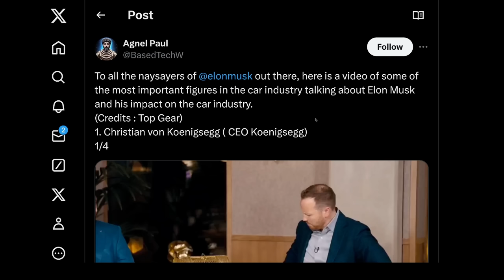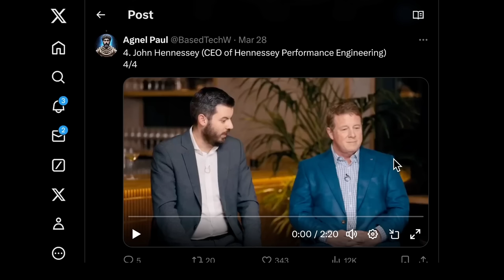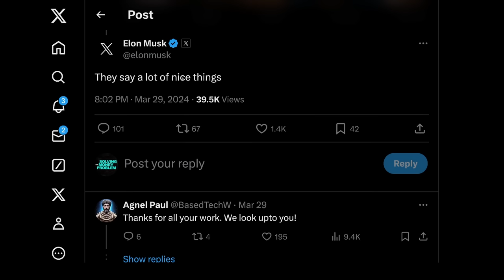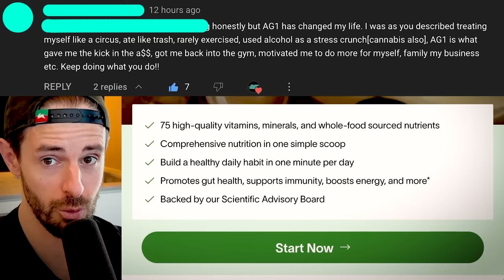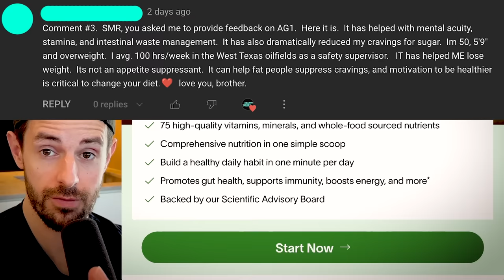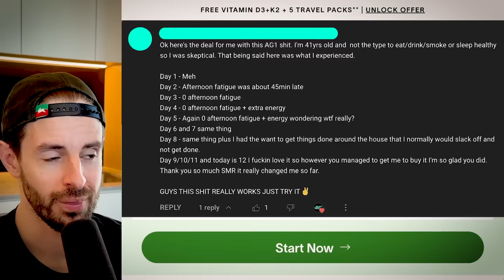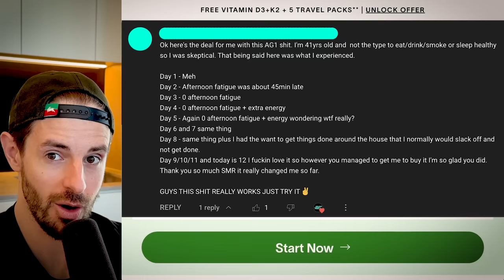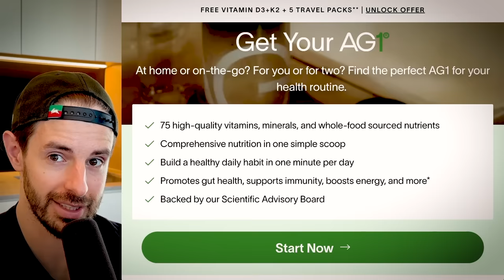Elon Musk Earns MASSIVE Praise For His MASSIVE…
TIMESTAMPS

0:00 Elon Musk Earns MASSIVE Praise From Auto Industry CEOs For His MASSIVE Courage & Tesla’s Accomplishments
15:21 Want More Content? Early Access?
15:25 Drink AG1

In this video, Elon Musk Earns MASSIVE Praise From Auto Industry CEOs For His MASSIVE Courage & Tesla’s Accomplishments.

Steven